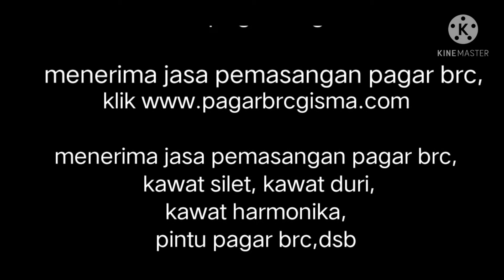Tutorial cara pasang kawat silet bto 30 Gisma part 2 di Perumahaan Serpong BSD Tangerang jawa barat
Layanan Jasa Pagar BRC CV Gisma Cahaya Anugrah
Produk - produk antara lain :
1.PJU (Penerangan jalan Umum),
2.Penjualan Besi-besi baja kontruksi
3.Penjualan Pipa hitam,Pipa galvanis,
4.Besi PIPA kotak (Hollow)
5.Besi beton SNI
6.Besi Baja Ringan
7.Besi Bondeck,Spandeck
8.Besi H-Beam
9.Besi IWF Beam
10.Besi UNP (Chanal U)
11.Besi Plate kapal,hitam
12.Wiremesh (Besi untuk Cor lantai beton atau jalan)
13.Wirerood (Bahan Baku Pagar BRC)
14.Pagar BRC
15.Kawat duri
16.Kawat silet (Razor mesh)
17.Kawat ikat Bendrat lokal atau Import
18.Kawat harmonika
19.Besi siku

1.PJU (Penerangan jalan Umum),
2.Penjualan Besi-besi baja kontruksi
3.Penjualan Pipa hitam,Pipa galvanis,
4.Besi PIPA kotak (Hollow)
5.Besi beton SNI
6.Besi Baja Ringan
7.Besi Bondeck,Spandeck
8.Besi H-Beam
9.Besi IWF Beam
10.Besi UNP (Chanal U)
11.Besi Plate kapal,hitam
12.Wiremesh (Besi untuk Cor lantai beton atau jalan)
13.Wirerood (Bahan Baku Pagar BRC)
14.Pagar BRC
15.Kawat duri
16.Kawat silet (Razor mesh)
17.Kawat ikat Bendrat lokal atau Import
18.Kawat harmonika
19.Besi siku

Judul : survey proyek pagar pengaman unit Rudal AU Bandara Halim perdana kusuma oleh team Gisma brc
Judul : Jasa pasang pagar brc di area depok citayam bogor (P.pesantren)

Salam Youtuber dan Salam Blogger Bagi Rekan Penonton Youtube  Indonesia kkontraktor pagar pengaman kawat silet kawat duri pagar brc Indonesia

Hub untuk service akan kami bantu
CV.MULTI GISMA TEHKNINDO

Jl.Raya Masjid RBC No.88C Kel.Jatirahayu,
Kec.Pondok Melati.Bekasi Kota
BEKASI-JAWA BARAT
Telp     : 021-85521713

Bpk.Mohammad Noor
kami Juga memproduksi,pagar BRC,pintu,tiang pagar BRC,memodifikasi.